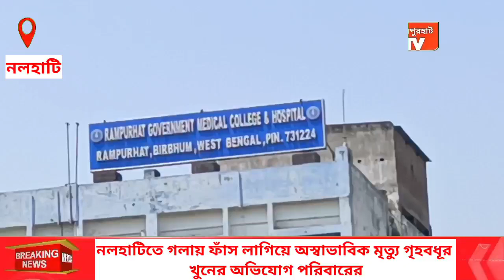নলহাটিতে গলায় ফাঁস লাগিয়ে অস্বাভাবিক মৃত্যু গৃহবধূর ,খুনের অভিযোগ পরিবারের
নলহাটিতে গলায় ফাঁস লাগিয়ে অস্বাভাবিক মৃত্যু গৃহবধূর, খুনের অভিযোগ পরিবারের।rampurhattv